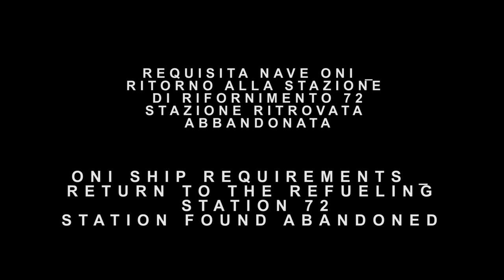USTUR SECTOR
BY Christian Brogi - smoll adventur in USTUR SECTOR for the project STAR ATLAS
Music, video , animation, model 3D fx voice and concept by christian brogi